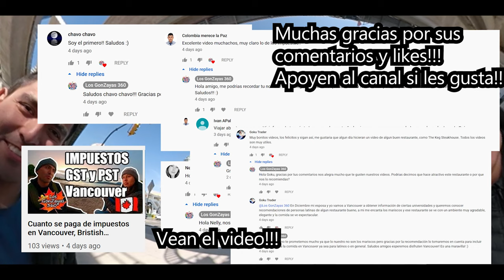Carta de motivos para entrar a Canadá - Los GonZayas 360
Hola!